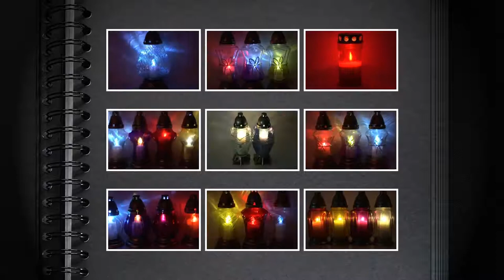JDD Znicz Wielkanocny Wejdź NA NASZĄ STRONĘ i zobacz ofertą różnego rodzaju artykułów świątecznych